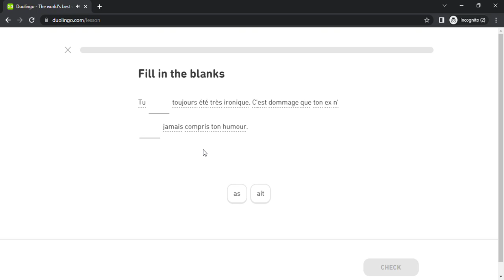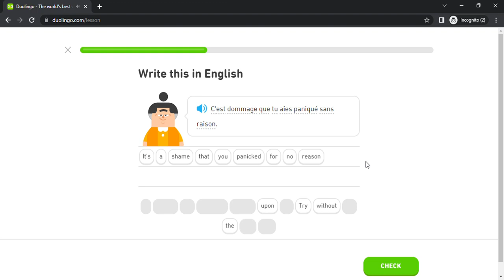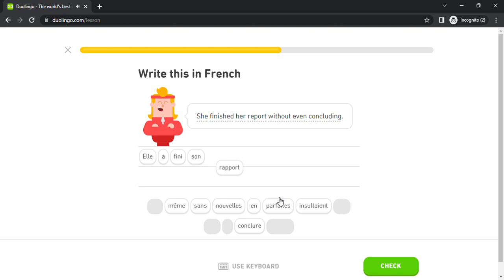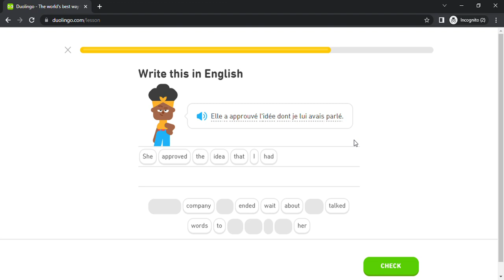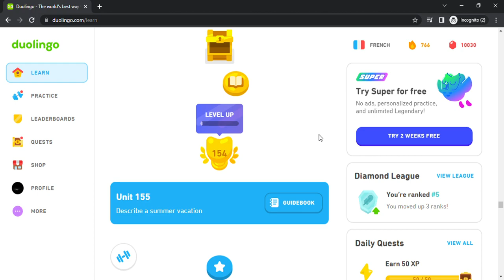Duolingo #4018 French - English (Part 82 - French Test)